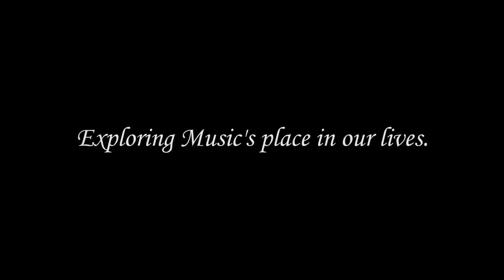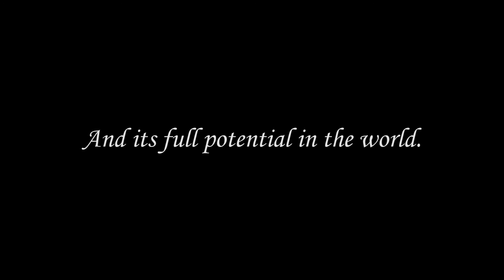MRP Teaser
If you like what you see, please considering supporting this project through our indiegogo

This video is just a small taste of what the Music Restoration Project is committed to capturing from the community and producing for the community.

Keep up to date with interview, music video, and documentary releases through our Facebook

Please share this if you think its content is important.